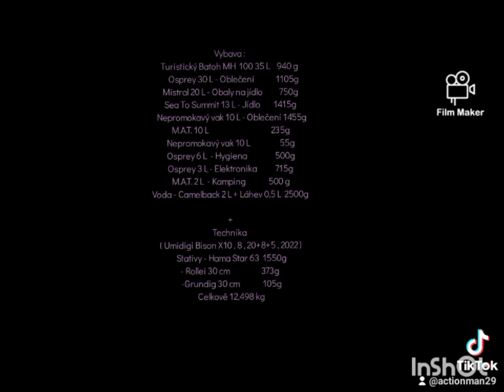#501. Vrchol Švábiny 416 Metrů Nad Mořem , 4 K 60 UHD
Zdolal v Úterý 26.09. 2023 .